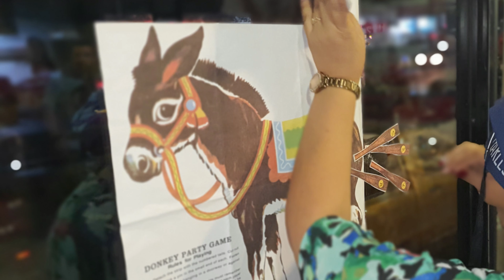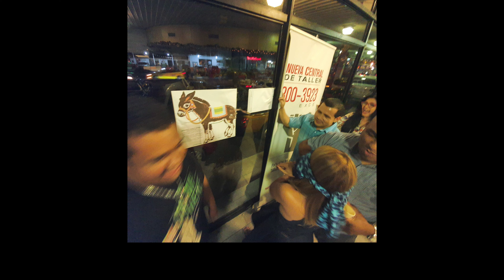NISSANDAVIDCHIRIQUI CELEBRA SU FIESTA DE NAVIDAD 2019